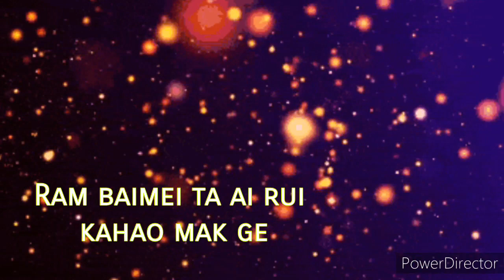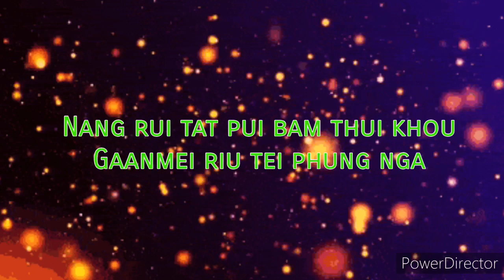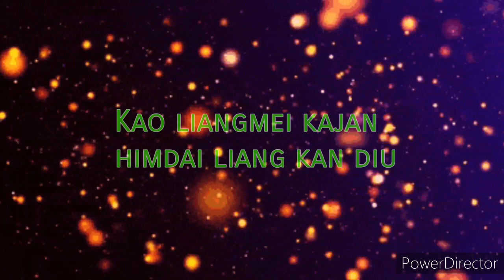Rongmei Gospel Song | Jesu Na de | Evangels Musical Team | Lyrics Video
Jesu Na de | Evangels Musical Team | Official Lyrics Video |
Team Members :
1. Gaingampou Panmei
2. Sabina Pamei
3. Pr. Margaret Gangmei
4. Fatima Ruangmai
The Evangels is a musical team formed in 2019 by Gaingampou Panmei amd team. They have produced first album 'Evangels' in 2019 itself. The second volume/album is releasing soon. Best wishes to the team.

Words of Gratitude !
Thanks to Evangels team for grantinge to Promote thier song.
Thanks to Mr. Hubuanang Gangmei also for helping me to write the lyrics subtitles.

All credit goes to Gaingampou Panmei (the right owner).We have his permission to use his musical Team Evangels's content for the Promotional purpose.However if he want this to be removed,we will do it immediately.